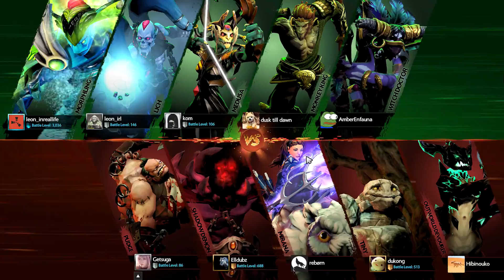27 WINSTREAK! - Ana MMR Boosting Morphling Ez Win | Dota 2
Funny, Fail, Rampage, Pro, etc

SECRET vs C9 - Pudge Puppey Kiev Major EU Qualifier | Dota 2

► MotoVlog ( MotoVlog Kocak Gokil Indonesia )